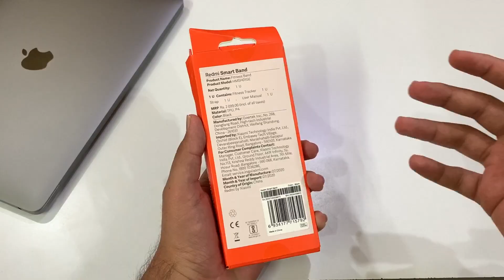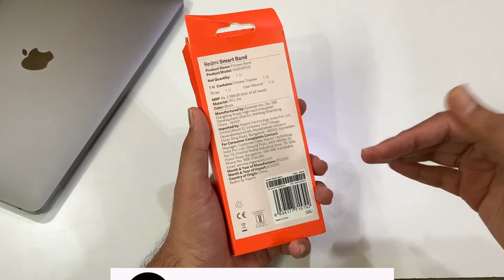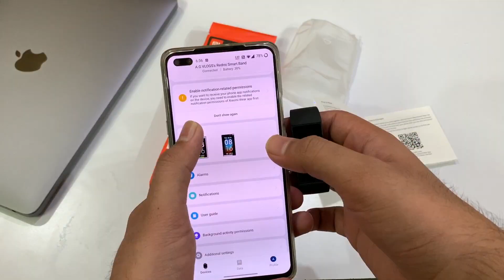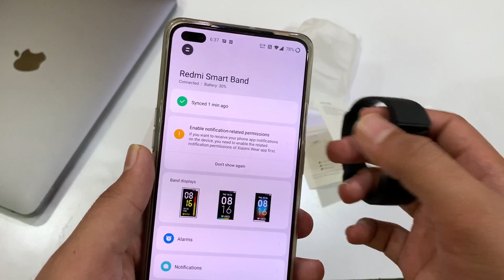Mi / Redmi Band Unboxing & Review - Best Mi Fitness Band? Better Than Mi Band 5 ?? 🔥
Doston! Redmi ne apna naya Smart Band Launch kiya hai Bhaut hi Khatarnak Pricing ke bath Kya ye Mi Band 5 se better hai ya nah sari bate is video mein apko pata chal jayengi aur Redmi Smart Band ki is Unboxing aur Review ki is video ko pure end tak zarur dekhna !!